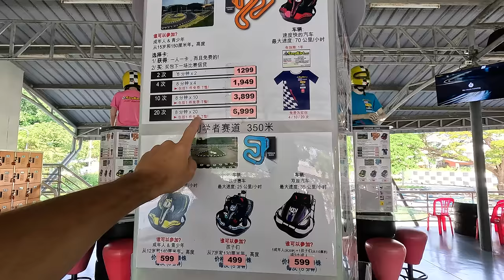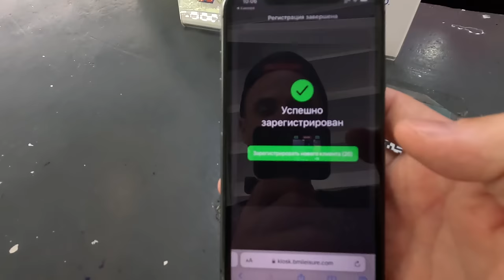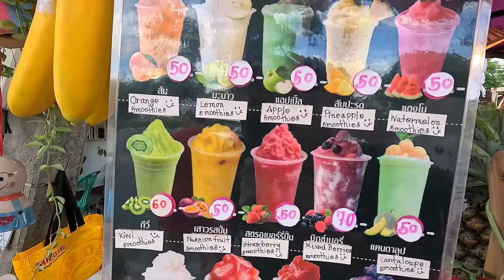Паттайя с детьми. Картинг, смотровая, золотой Будда. Таиланд 2023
В этом выпуске мы покажем Таиланд с детьми. Что посмотреть, куда сходить. Побываем на смотровой Паттайя сити и многое другое.
Контакты картинга: Easykart.net Go-Karting (Pattaya Bali Hai Pier) 361/83 หมู่ที่ 10 Bang Lamung District, Chon Buri 20150 сайт